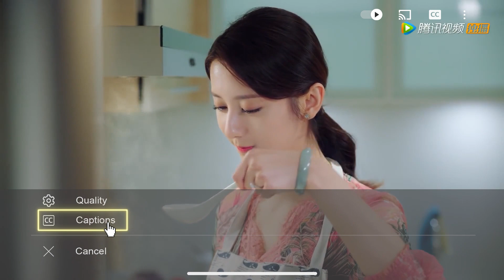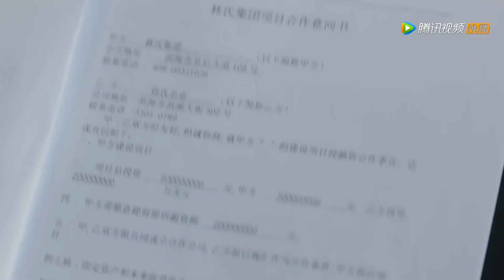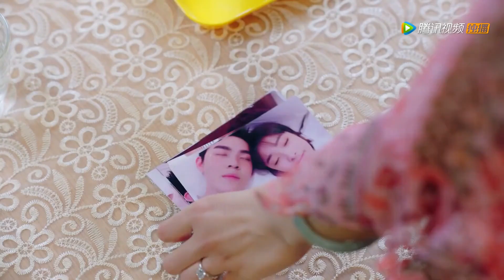💌Cinderella proposes to postpone their wedding to help his career, bossy president feels very guilty